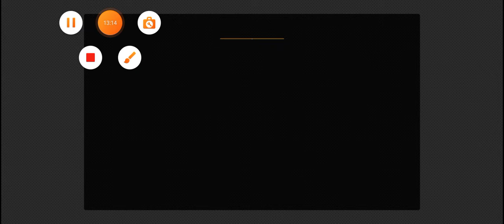Bus Oleng 84